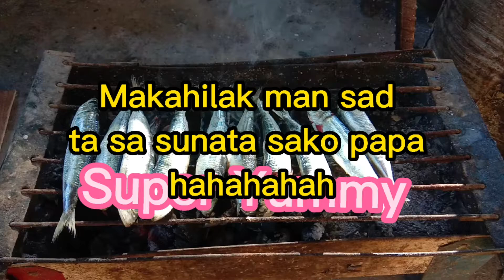Sugba Sugba ug Tamban Isda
Buhay probinsya bisan pobre makakaon ra tawon mi tamban tamban lang sinugba